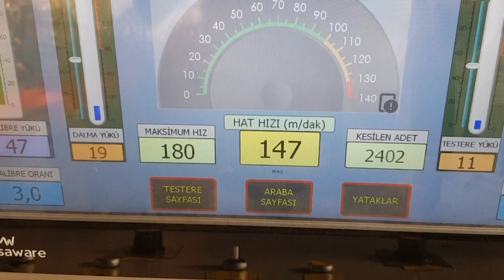BTM 120 - ERW PIPE PRODUCTION LINES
COMPANY INFORMATION
Since 1989
* We are Birlik Makina from TURKEY and with the 30 years manufacturing experince.
* We have exported our machineries more than 40 countries. More than 450 lines work around the world.

With our full guarantee we offer ;
- Turn-key Erw Pipe&Profile Production Lines
- Directly Profile Production Lines
- Coil openers and slitting lines
- Coil Cut-to-length lines
- Solid State H.F Welding machines
- Training of mill personnel
- After-sales service

BE ONE STEP AHEAD